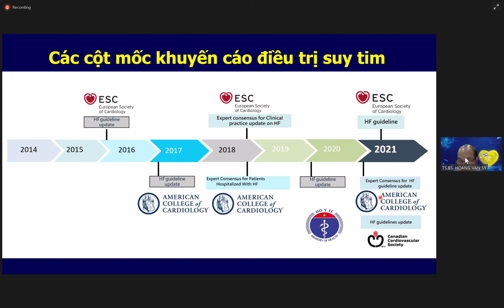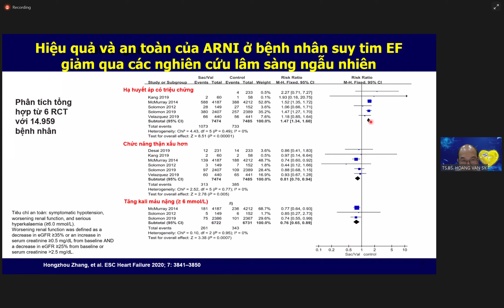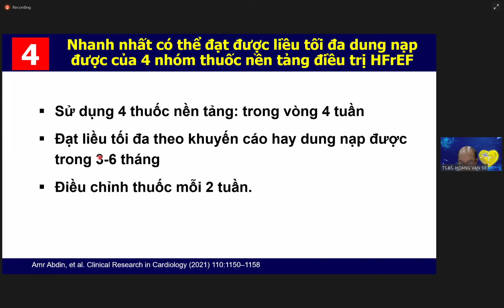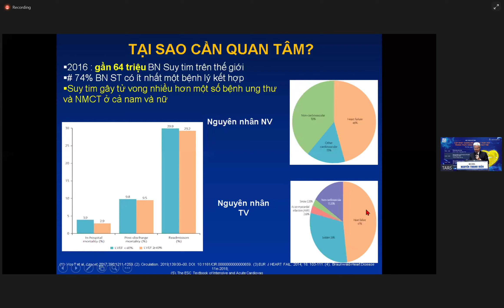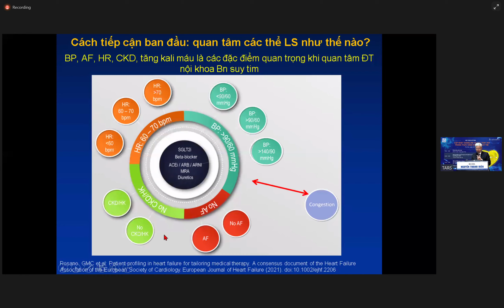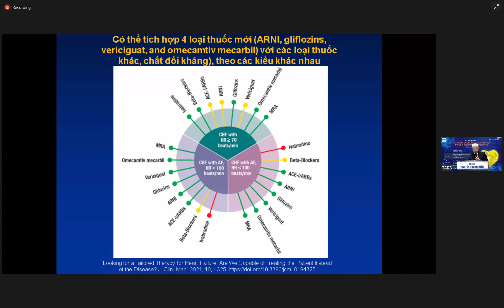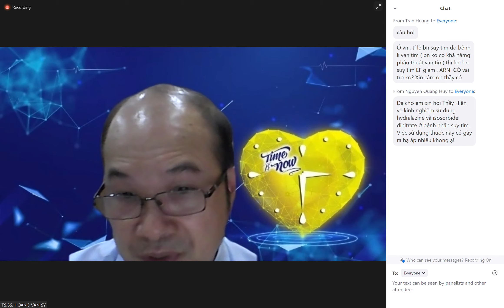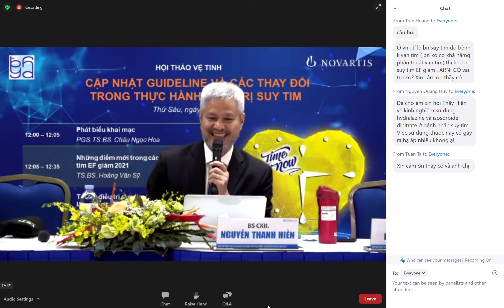Cập nhật điều trị suy tim EF giảm 2021 10 22 12 06 02